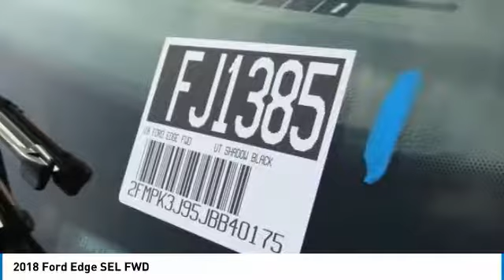2018 Ford Edge Fontana, Chino, Norco, Moreno Valley, San Bernardino, CA FJ1385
2018 Ford Edge SEL FWD

16005 VALLEY BLVD.

SUNRISE FORD FONTANA: PROUDLY SERVING FONTANA, CHINO, NORCO, MORENO VALLEY, SAN BERNARDINO, AND SURROUNDING SOUTHERN CALIFORNIA LOCATIONS. THIS SHADOW BLACK 2018 Ford EDGE IS EQUIPPED WITH A , AUTOMATIC TRANSMISSION, AND RECEIVES AN ESTIMATED 20 City/29 Hwy MPG. FONTANA, CA 92335. FONTANA, CA  CHINO, CA  NORCO, CA  MORENO VALLEY, CA  SAN BERNARDINO, CA 2018 Ford EDGE SEL FWD Stock #: FJ1385 | VIN: 2FMPK3J95JBB40175 | 2018 Ford EDGE SEL FWD Sunrise Ford Fontana